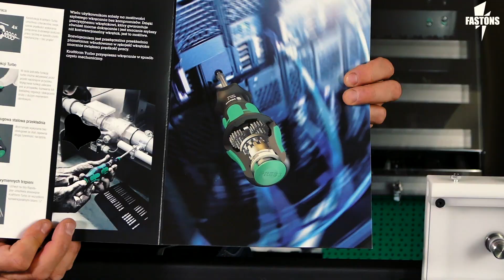Wkrętarka nie będzie Ci już potrzebna! Zastąpi ją NIEWIARYGODNIE szybki..🔝EKSPERT POLECA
⚡Jaki jest najszybszy śrubokręt świata?

Po obejrzeniu tego odcinka zrozumiesz, że wkrętarka nie będzie Ci już potrzebna!
To niewiarygodne urządzenie jest szybsze niczym niejedno elektro-narzędzie. Jego przyspieszenie TURBO powoduje, że Twoja śruba zostanie przykręcona w kilka sekund. Co więcej, zmieści się w kieszeni.. O czym mowa?  Zobacz w filmie!

Rękojeść do bitów Kraftform Turbo z uchwytem szybko mocującym Rapidaptor, 1/4'' x 146 mm WERA 826 T 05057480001